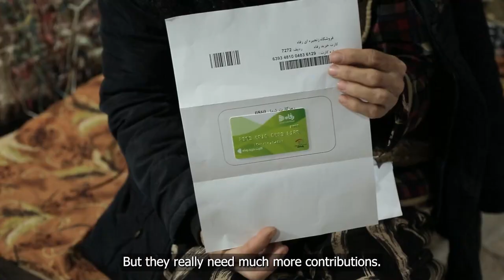Mobilizing Relief Efforts for Earthquake Victims in Khoy, Iran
Our team in Iran re-entered Khoy to deliver about 300 food vouchers for the earthquake victims, as more donations are coming in. They reported that the people in Khoy are so thankful for our efforts, that the basic provisions we have been distributing are supporting their survival during these cold winter months.